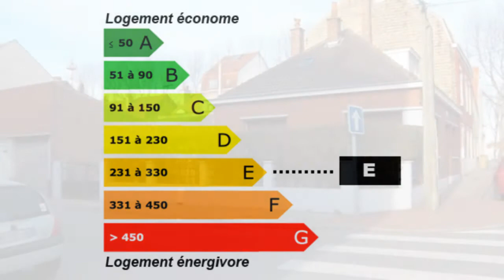PETITE SYNTHE semi plain -pied comprenant salon ,séjour ,u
Pour plus de détails sur ce bien ___________________________________________________________________________________________Sarl T.L.I France Achat / Vente Maison PETITE SYNTHE Lumineux plain-pied semi - Traditionnel Jardin Garage 1 - Terrasse 30m² Maison Surface habitable 90M² - Chambres 4 - Cuisine 1 - Salle de bain 1 - Sous sol 1 - les niveaux 1 - DPE 330 - Emissions de GES 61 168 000,00 € Maison Standard Nord Nord-Pas-de-Calais 59640

Retrouvez nous sur facebook Retrouvez nous sur twitter